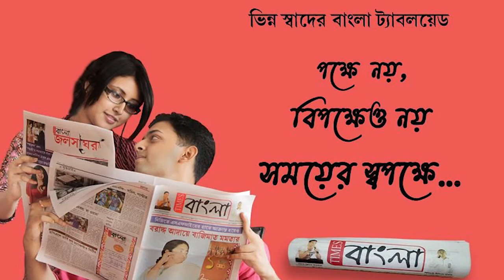গরু পাচার কাণ্ডে তৃণমূল নেতা অনুব্রত মণ্ডল কে সিবিআইয়ের ডাকা নিয়ে শুভেন্দু অধিকারীর মন্তব্য